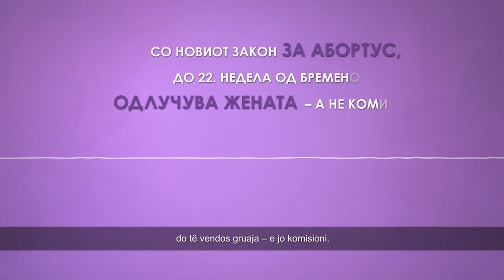Слобода е кога самата одлучуваш! (видео 4)